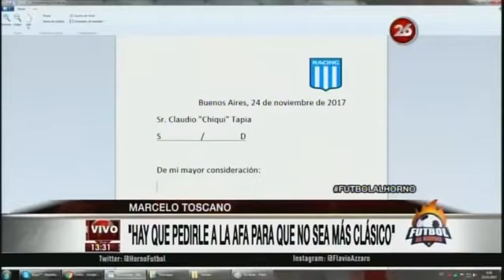Carta a Tapia - Azzaro se enoja y abandona FAH - Racing Independiente ex clásico | FÚTBOL AL HORNO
FÚTBOL AL SMOKE
El video definitivo. Ra sin club pierde el clásico, como ya está acostumbrado. Toscano pide que ya no sea clásico. Carta al Sr Pte Claudio Chiqui Tapia. Azzaro enojado abandona el estudio. Tano critica a un hincha de Racing que invitaron para hacer calentar a Flavio. Cocca. Victor Blanco. Licha Lopez.
Actúan en este clásico televisivo (entre otros): Azzaro, Talibán Damian Irribarren, Elio Rossi, Tano Santarsiero, Toscano y Fava.